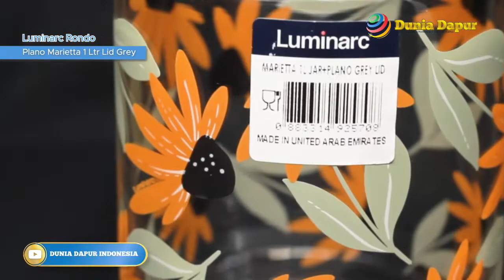Luminarc Toples Rondo Plano Marietta 1 Ltr Lid Grey / pcs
Kelebihan :

Terbuat dari bahan kaca berkualitas dengan kejernihan sempurna dan anti gores.
Tidak berpori - pori sehingga mudah dibersihkan.
Tahan benturan.
Aman dalam microwave dan dishwasher.
cocok untuk termpat kue kering
Desain tutupnya warna Abu abu sehingga cantik dan ada karet di tutupnya sehingga kedap udara